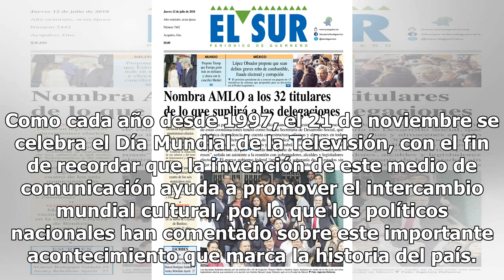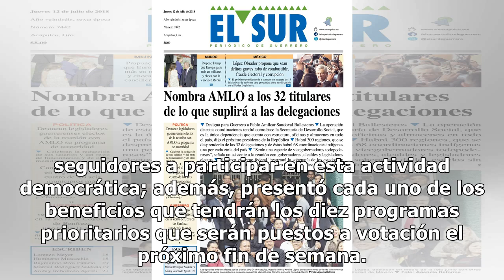Carlos Lomelí promueve el Día Mundial de la Televisión; reitera compromiso cultural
Como cada año desde 1997, el 21 de noviembre se celebra el Día Mundial de la Televisión, con el fin de recordar que la invención de este medio de comunicación ayuda a promover el intercambio mundial cultural, por lo que los políticos nacionales han comentado sobre este importante acontecimiento que ...